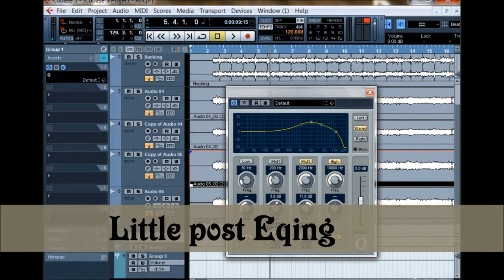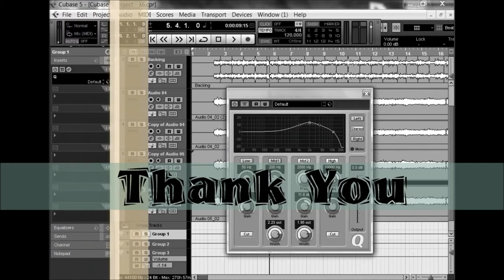Line6 Spider 3 15w Metal - Playthrough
Many Thanks to Lasse Lammert an Marco Cudan for letting me use their Di pack.

So here a reamping I made with a 50 € amp. No tubes here... Just a bedroom amp.

Gear Used :
Line6 ux2
ShureBeta 58A
LINE6 Spider 3

In playthough I am using a Jackson Sl2h Usa , seymour duncan Distortion tb6 and a seymour duncan jazz